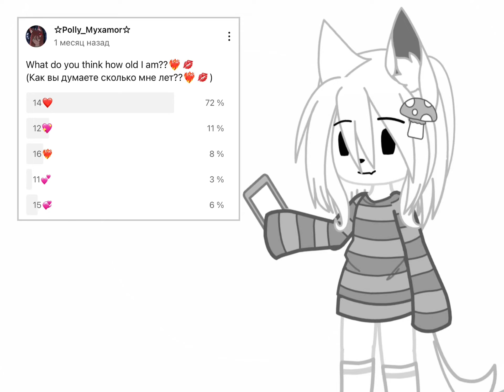[😱]- I’m just 16 meme -[💗✨]- ☆Polly_Myxamor☆ - ORIGINAL